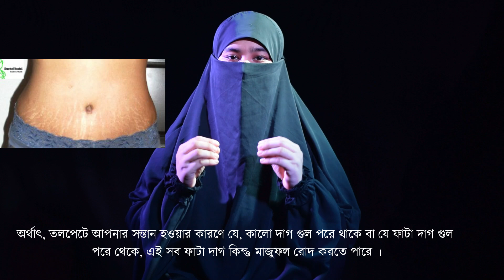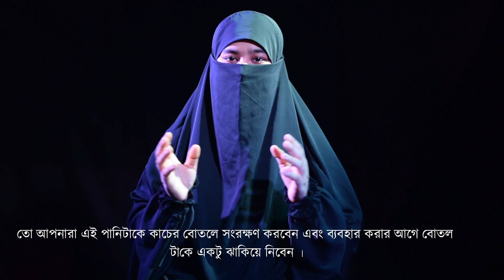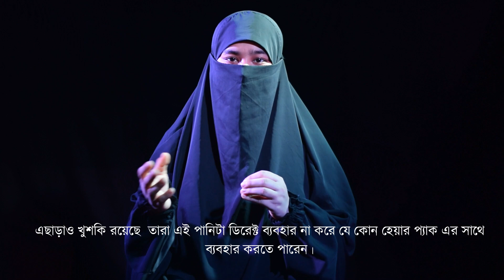আপনার হারানো লাবণ্য পিরে পাবেন এই এক ভেষজ এ || Womans TV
যাদের স্তন ঝুলে গেছে ,যোনি পথটা বড় হয়ে গেছে , যোনিটা
 কালো হয়ে গেছে , বগলের নিছে কালো দাগ পরে গেছে তারা এই মাজুফলএর গুড়াটা ব্যবহার করতে পারেন ।

এছাড়াও আপনার বয়সের চাপ দূর করবে , মুখের ছোট ছোট গর্ত
 দূর করবে , ব্রনের সমস্যা দূর করবে, কমরের ফাটা দাগ দূর করবে ,  আপনার মাথায়  খশকি থাকলে তা দূর করবে ।

আমাদের জীবনের একটি নির্দিষ্ট সময় পর্যন্ত আমরা আমাদের যৌন জীবন ইঞ্জয় করতে পারি। কারণ, এই সময় পর্যন্ত আমাদের যৌনাঙ্গ গুলো একটি সৌন্দর্য নিয়ে থাকে। বিবাহিত কাপলদের ক্ষেত্রে এই সময় টা স্বল্প
সময় পর্যন্ত। কারণ, বাচ্চা হলে আপনার দেহের যৌনাঙ্গের পরিবর্তন শুরু হবে। এতে, আপনার স্তন ঝুলে যাবে, যোনী লুজ হয়ে যাবে, বাচ্চা ধারণের কারণে আপনার পেটে দাগ তৈরি হবে। ফলে, আপনার লাবণ্যময় শরীর বিলীন হতে শুরু করবে। তাই, এই সকল সমস্যা গুলো শরীর থেকে মুছে দিতে এই ভিডিও টি শেষ পর্যন্ত দেখুন।